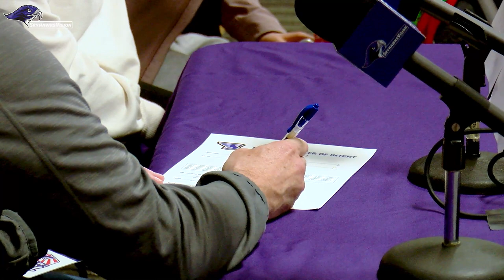Stonehill Men's Soccer Signs Joey Through Team IMPACT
The Stonehill College Men's Soccer program formally welcomed Joey to the team via Team IMPACT during his signing day ceremony at the Sally Blair Ames Sports Complex.